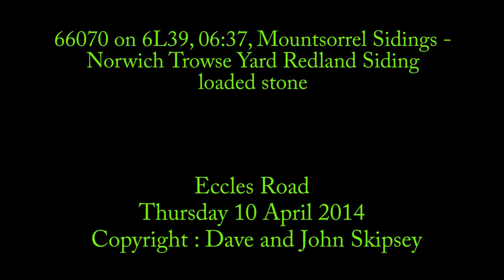66070 on 6L39, 06:37, Mountsorrel Sidings - Norwich Trowse Yard Redland Siding - loaded stone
66070 on 6L39, 06:37, Mountsorrel Sidings - Norwich Trowse Yard Redland Siding - loaded stone
Eccles Road